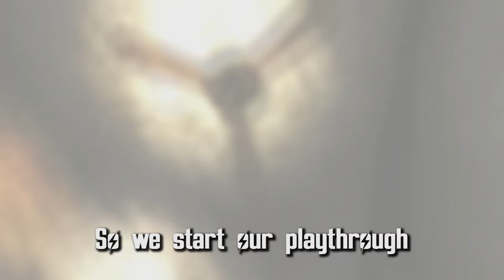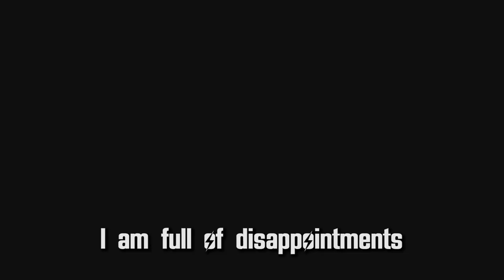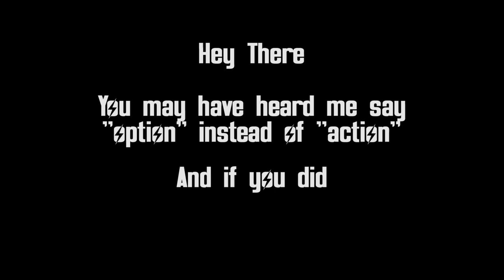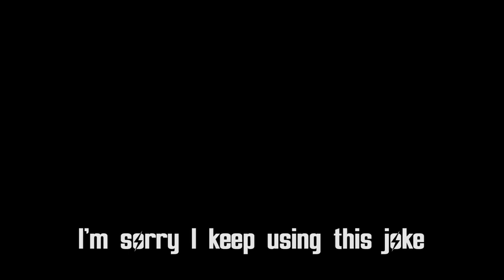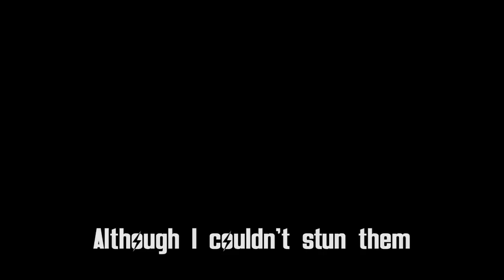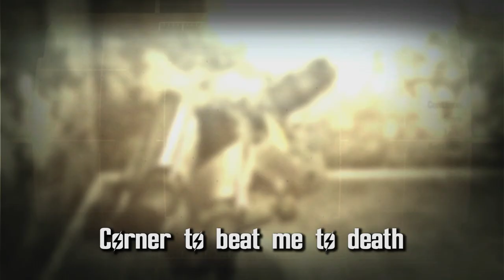Can You Beat Fallout: New Vegas With The Khan Trick?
Hey, there fellas it's been a while, but we're back with another Can You Beat Fallout: New Vegas video! This time it's about The Khan Trick! Inspired by TKs-Mantis video where he goes over how to get this unique perk/technique and how it works

Again, this video is heavily inspired by Mitten Squad. He's a huge inspiration to me as far as comedy goes and is one of the channels that rekindled my love for Fallout New Vegas. If by chance you aren't familiar with him, I highly suggest checking him out. Otherwise, Nerbit is another YouTuber who also excels at Can You Beat videos